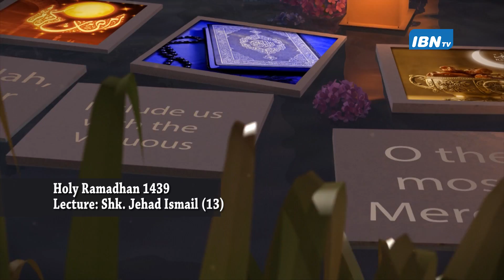13 Lecture Shk Jehad Ismail Ramadhan 1439